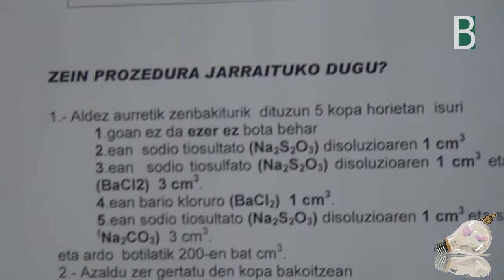aixerrota ardoa_ur_bihur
Getxoko AIXERROTA BHIko Inigo & Jon Ander Kimika eta Koloreak izenburupean "ARDOA UR bihurtu" esperimentua aurkezten dute Berritzegune Nagusiak antolatutako Zientziaren irakaskuntza jardunaldian